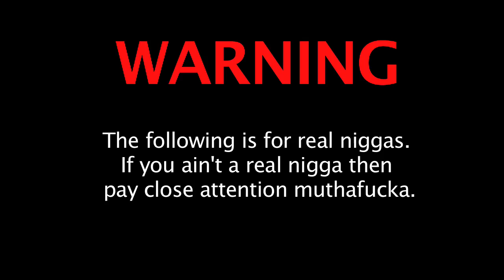Calinda media Presents: 225th st. An interview with Rapper "Ice". New Music Video: Purple Sprite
Calinda media Presents: 225th Street An interview with Rapper "Ice" New Music video: Swag ft. Ice - Purple Sprite

Go deeper into the movement on Instagram!